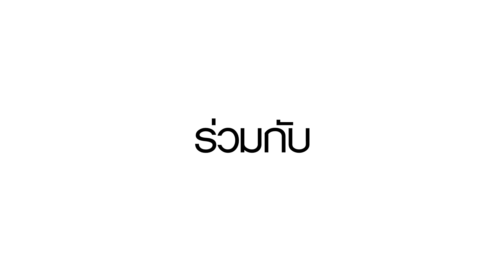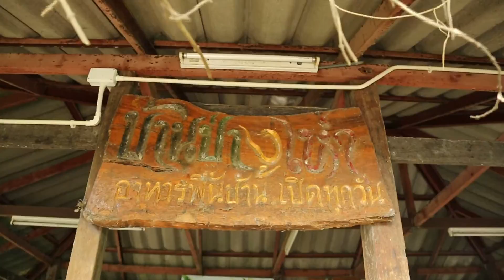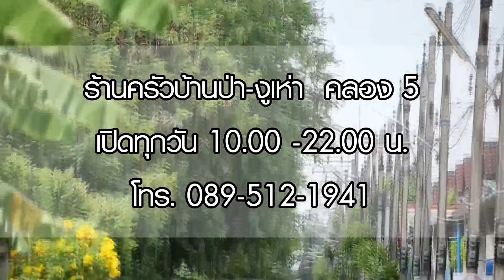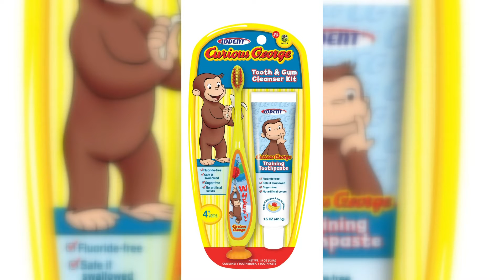Smart chef | 21-10-61 | วิธีทำห่อหมกปลาช่อนนา ขายได้จริง | ร้านครัวบ้านป่า-งูเห่า คลอง5 1/3